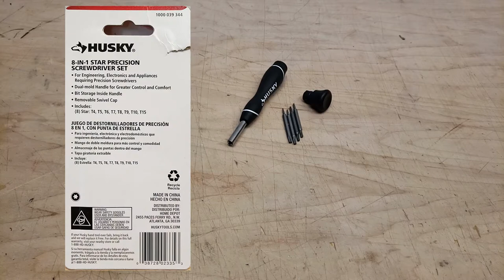Using the Husky Precision Torx Screwdriver Set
To recycle a bunch of old hard drives I needed a very small T8 Torx screwdriver to remove the case screws.  This Husky kit offers great value at first sight.  In use I found the kit okay but not outstanding.

The supposed T8 fasteners on the hard drive may be badly made which would surprise me because everything else is aircraft grade quality.  So why is the T8 bit a little too loose in the fastener.  Maybe it's a T9 ... But that is just a bit too snug as well as the tip showing imperfections right out of the box.  Well, the kit is doing the job for now but when the T8 and T9 bits give out I will look for a better quality replacement.  by searching for this unique reference number, 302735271.